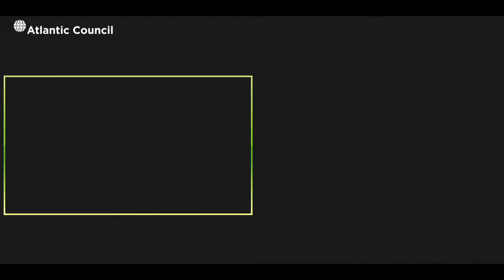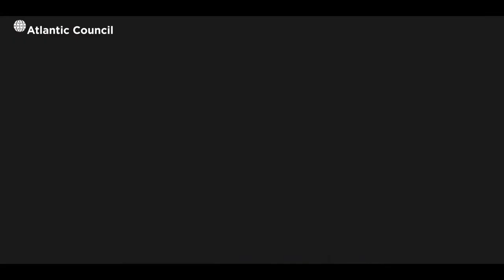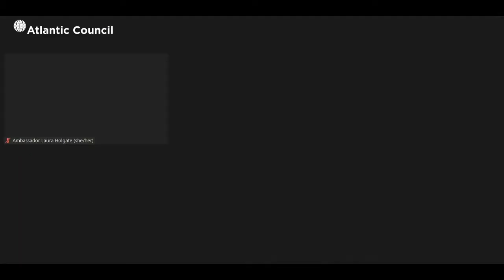Fast reactors, the Versatile Test Reactor, and nuclear safety and nonproliferation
The Atlantic Council Global Energy Center hosts a conversation on the role of advanced reactors in nuclear innovation.